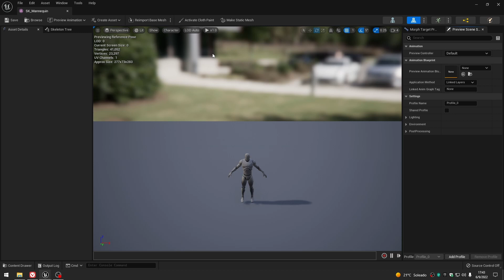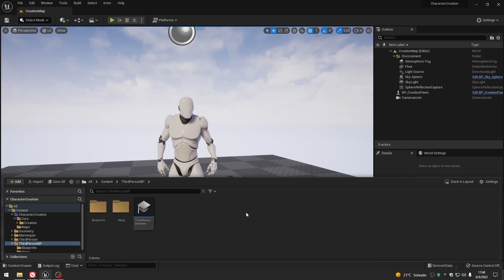01B - Unreal Engine - Sistema de Creación de Personajes - Solución para el esqueleto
Fix the la primera clase, con descarga

V I D E O S    P A R A    V E R    A    C O N T I N U A C I Ó N:

"El objeto de enseñar a un estudiante es hacerlo capaz de desempeñarse sin la ayuda del maestro"